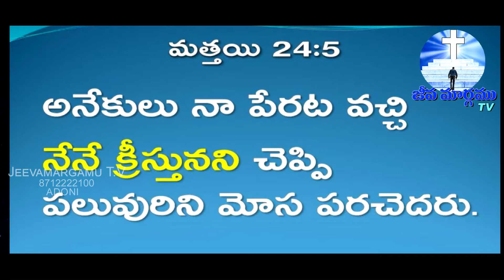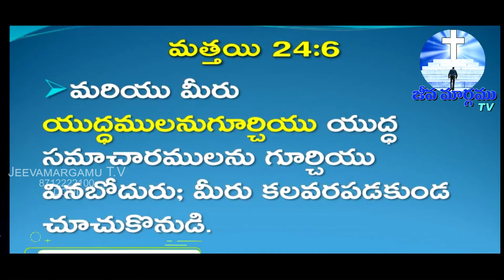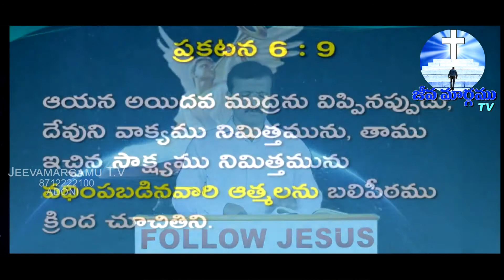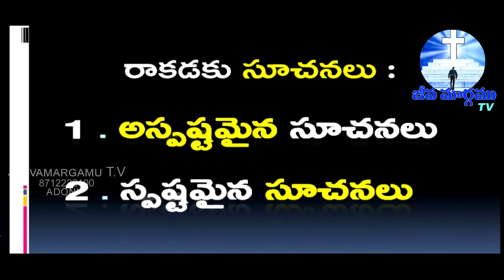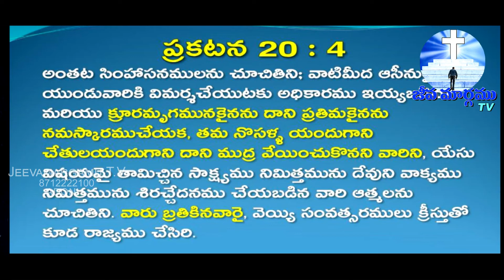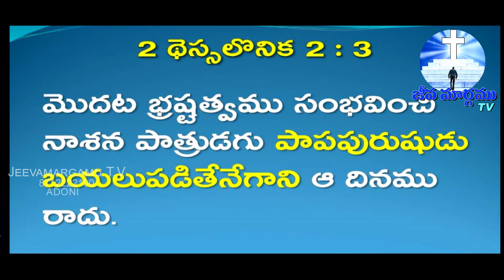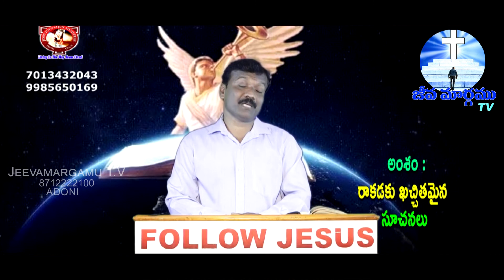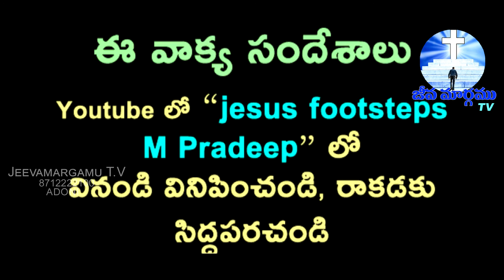| Pas. Pradeep Kumar | JESUS FOOTSTEP MINISTRIES | jJEEVA MARGAMU | +91 8712222100